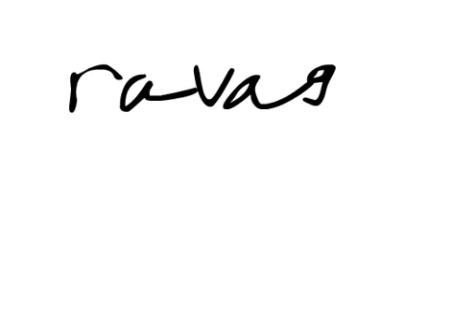The Calydonian Boar Hunt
A little animation I made for a myth project in English class.

I apologize for the lack of syncronization, for a better version , go here